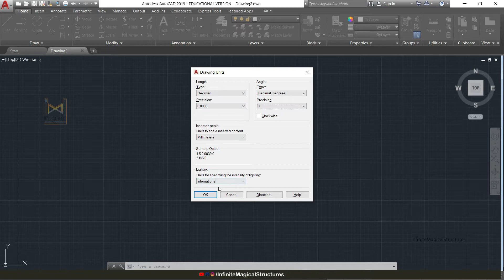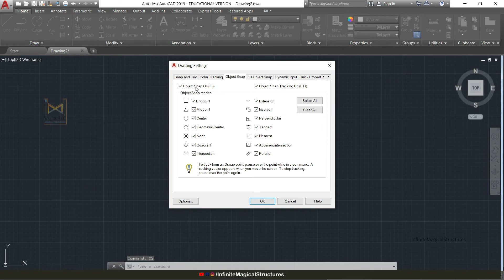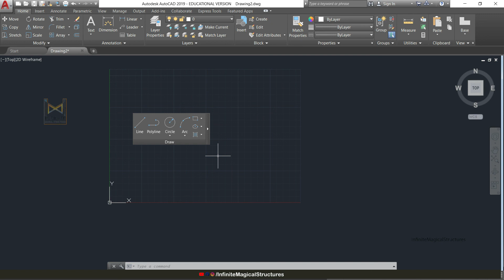Autocad Beginners Series| Part 1 Tamil | Overview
AutoCad tamil tutorial series for beginners
Overview of the AutoCad
Units
Object Snap
Limits
Draw tools
Zoom

This course helps in learning the basics of AutoCad.

From this series you will be able to use AutoCad as professionals,